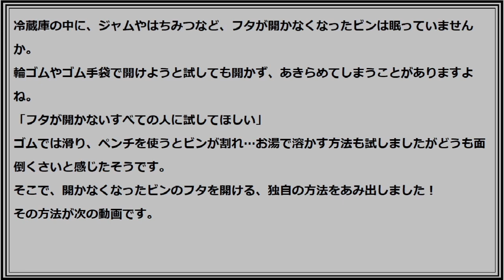フタの開け方に５万人が感激？開いた、その手があったー！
フタの開け方　５万人が感激

動画ございます。ご覧になりたい方は、「もっと見る」からURLをクリックして下さい。
冷蔵庫の中に、ジャムやはちみつなど、フタが開かなくなったビンは眠っていませんか。
輪ゴムやゴム手袋で開けようと試しても開かず、あきらめてしまうことがありますよね。
「フタが開かないすべての人に試してほしい」
画家のTAKUYA YONEZAWA（@takuyanokaiga）さんは、画材のビンのフタが固まって、どうしても開かずに困っていたのだとか。
ゴムでは滑り、ペンチを使うとビンが割れ…お湯で溶かす方法も試しましたがどうも面倒くさいと感じたそうです。
そこで、YONEZAWAさんは開かなくなったビンのフタを開ける、独自の方法をあみ出しました！
その方法がこちらです。
 ガムテープを半分に折って、両面に粘着テープが接するようにするだけ！
ゴム手袋や輪ゴムをビンに巻くよりも滑らないので、固まったフタを開けやすいといいます。
投稿には、「開いたー！ありがとう」「その手があったか」などの声が寄せられています。
・たった今試しました！開きました！ありがとうございます！
・梅ザーサイのビンがずっと開けられずにいましたが、開きました！おいしい！ありがとう！
・輪ゴムでもゴム手袋でもダメだった時、最終手段はこの方法ですね。参考になります。
・その手があったかー！輪ゴムや湯で温めるなどはやったことがあったけど、テープは使ったことなかったな。覚えておこう！
フタが開かず、眠っているビンがある人は、試してみてはいかがでしょうか。